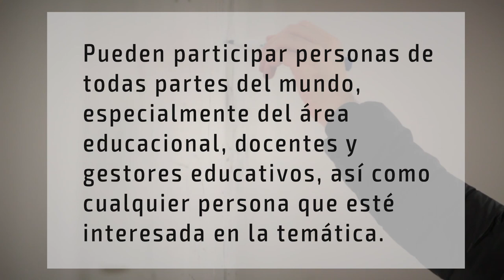DIPLOMADO DE EDUCACIÓN EN DERECHOS HUMANOS